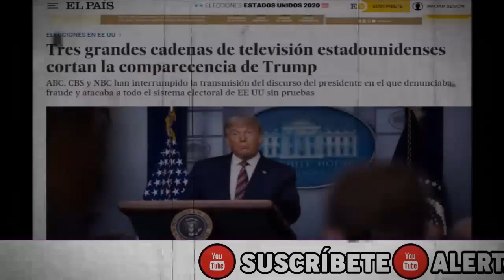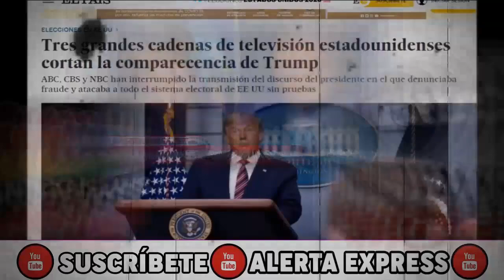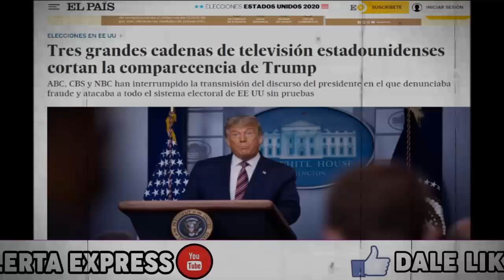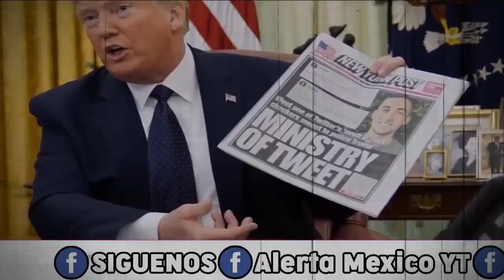LO QUE ACABA DE REVELAR TRUMP LE PUEDE COSTAR LA VIDA! AMLO NO LO PUEDE CREER LE TUMBAN EL EN VIVO